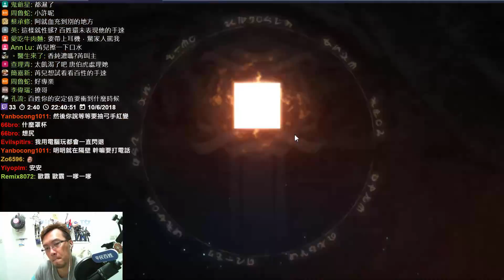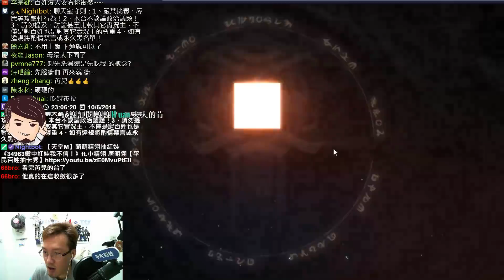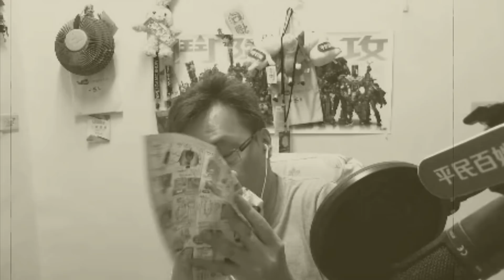【天堂M】衝廚具差點變18禁？！《這笑聲也很狂》ft.苒兒【平民百姓衝裝去】精華居然還有1小時！